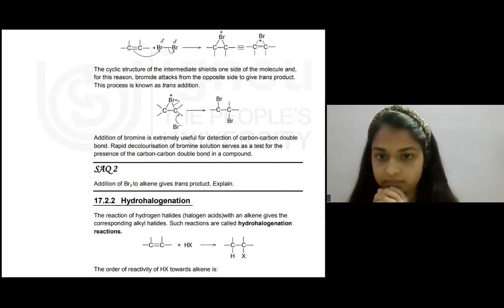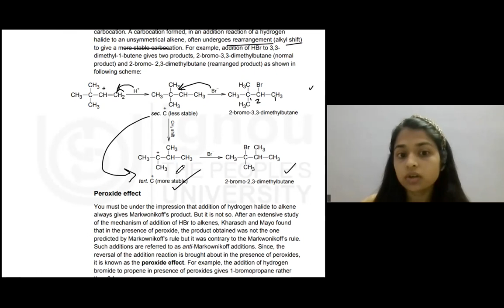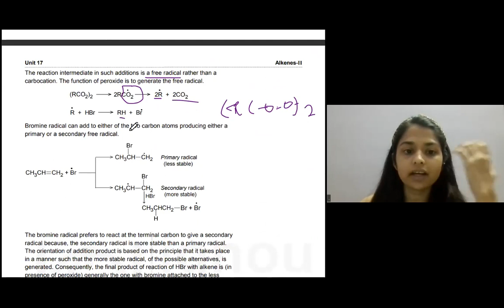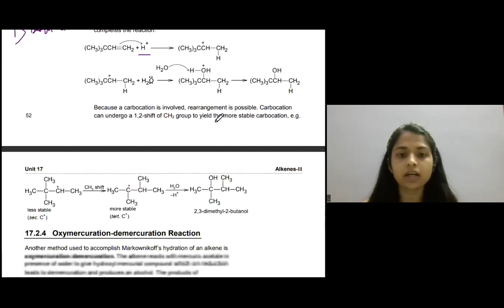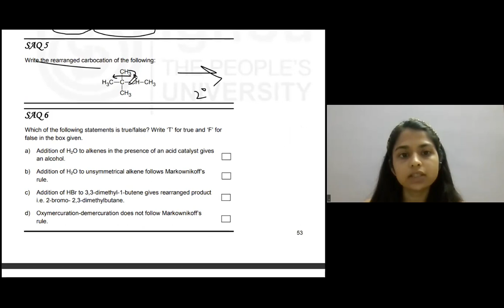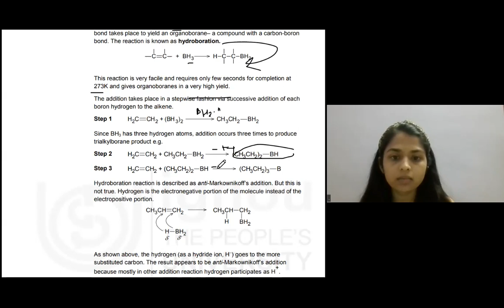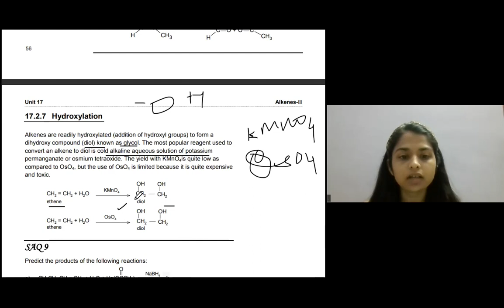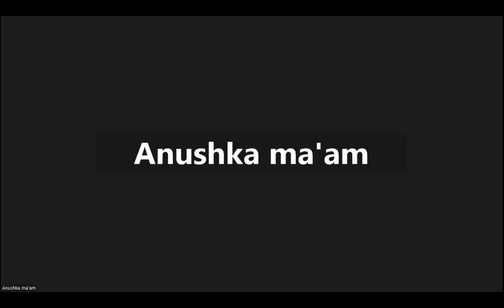BCHCT 131 | Unit 17 Alkenes II | bchct 131 important questions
BCHCT 131
IGNOU BSc Chemistry Syllabus
Syllabus BCHCT 131
ignou bscg chemistry BCHCT 131
bchct 131 chemistry unit 1
important topics
bchct 131 revision
bchct 131 important topics
BCHCT 131 Previous year questions
bchct 131 IGNOU chemistry
ignou bscg chemistry

Block 1 - Atomic Structure

Unit 1 - Bohr’s Theory

Unit 2 - Dual Behaviour of Radiation and Matter
Unit 3 - Quantum Mechanical Approach

Unit 4 - Hydrogen Atom
Unit 5 - Electronic Configuration of Multi-Electron Atoms

Block 3 - Fundamentals of Organic Chemistry
Unit 1 - Stereochemistry-I: Geometrical and Optical Isomerisms
Unit 2 - Stereochemistry-II: Configurational Isomers
Unit 3 - Stereochemistry-III: Conformational Isomerism
Unit 4 - Structure-Reactivity Relationships
Unit 5 - Reactions and Reactive Intermediates